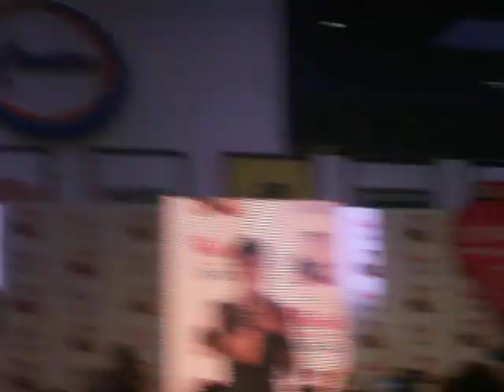Reece Mastin - Good Night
Reece Mastin performing Good Night at Westfield Carousel in Perth :D WOOO! Sorry for the really really shaky recording and the really badly out of tune singing in some parts hehehe ;) I was literally screaming the words at the top of my lungs!